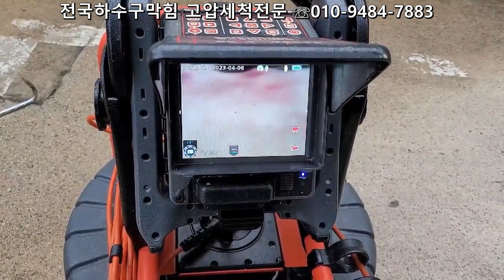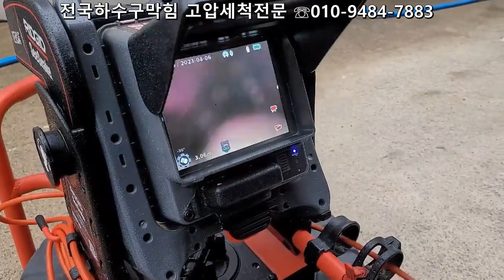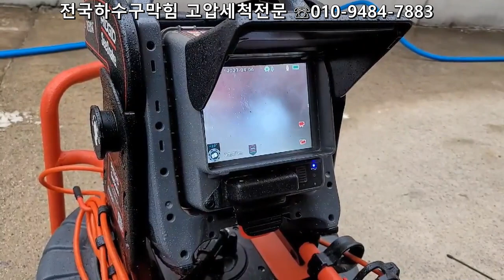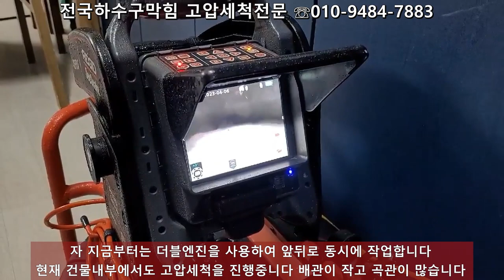대전고압세척했는데??싸고 좋은것은 없다